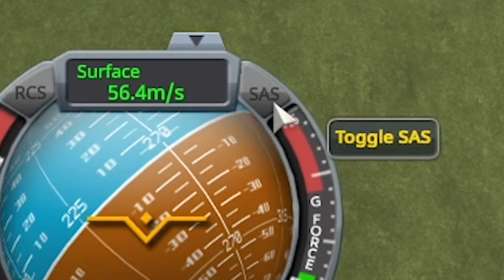Let's Build The Perfect Rocket in Kerbal Space Program!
Today we're building the perfect rocket in Kerbal Space Program.